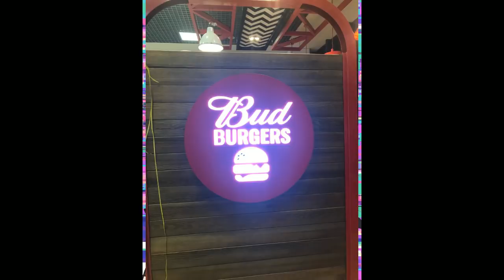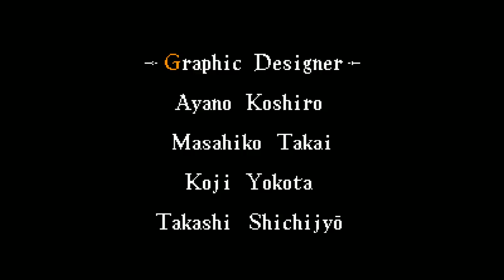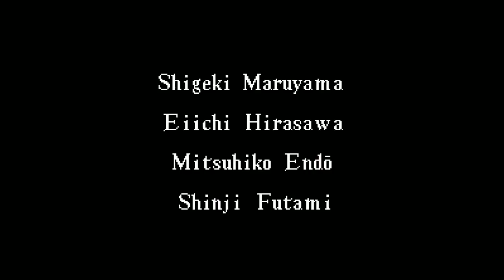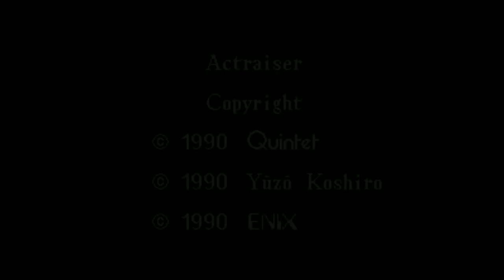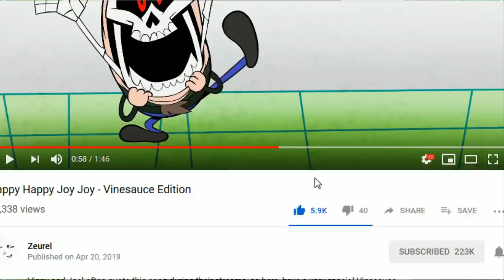[Vinesauce] Joel - Hardcore Friday: Actraiser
Time to kick Satan's(?) ass with god.
Date streamed: 21 Apr , 2019